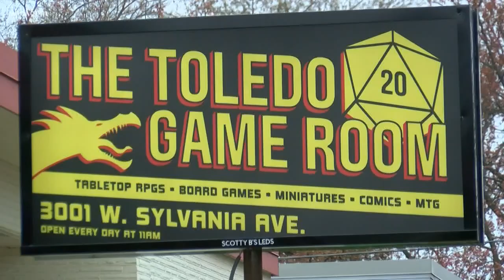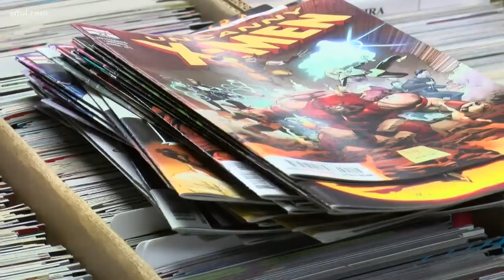Toledo Game Room offers free games for the whole family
The Toledo Game Room is one of the largest in the area, with enough space for regular game play and tournaments alike.